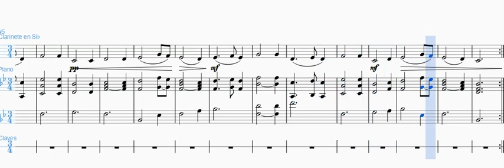d Mozart Air